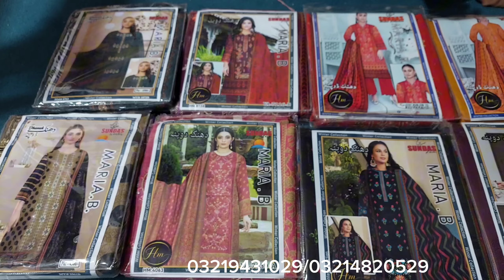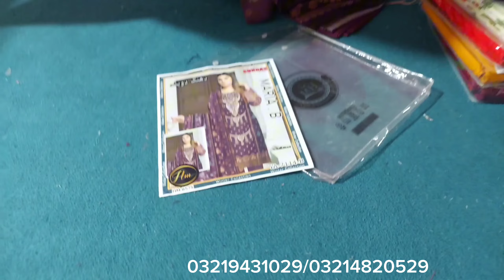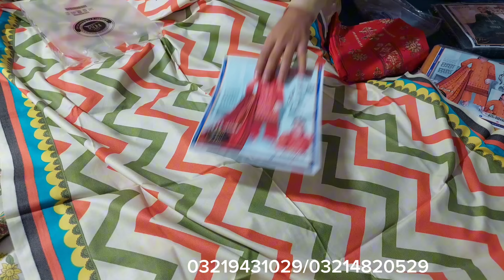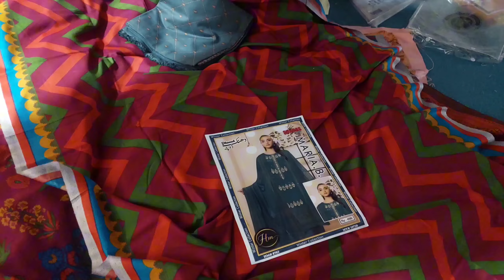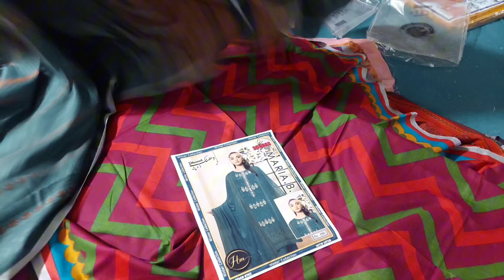Winter collection | Dhanak peech wool